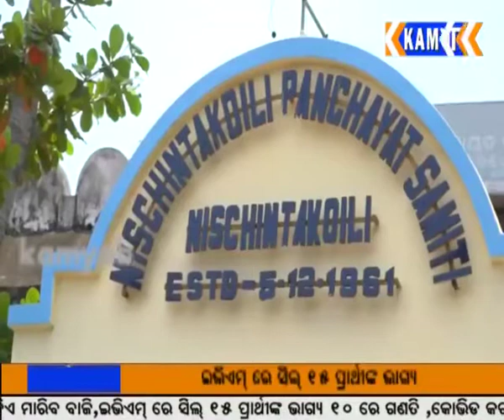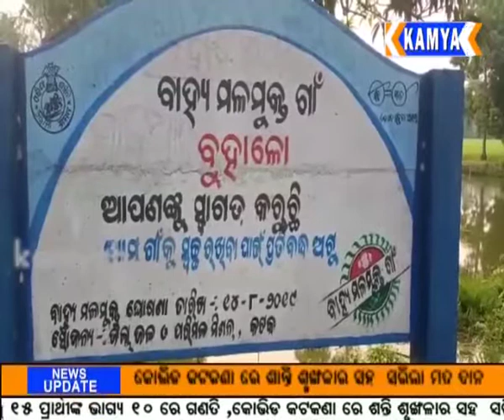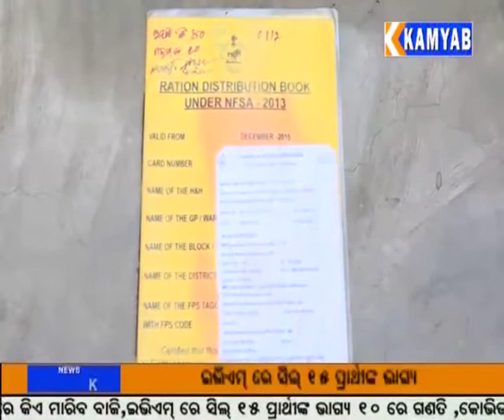ମାହାଙ୍ଗା. ଆଜିବି ସରକାରଙ୍କ ଅଧିକାରରୁ ବଞ୍ଚିତ ଦଳିତ ଶ୍ରେଣୀର ପରିବାର ଲୋକେ.